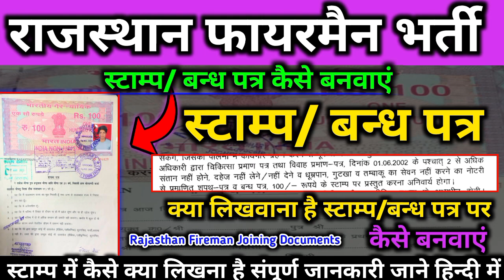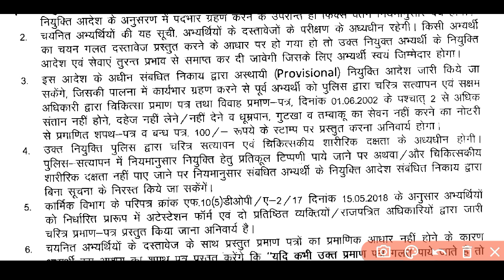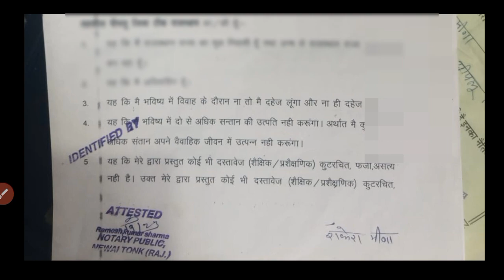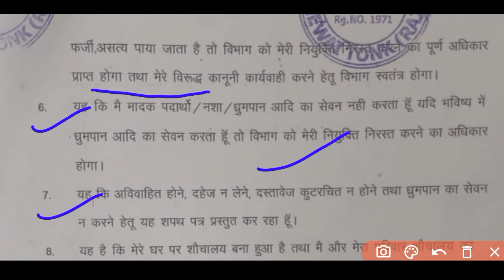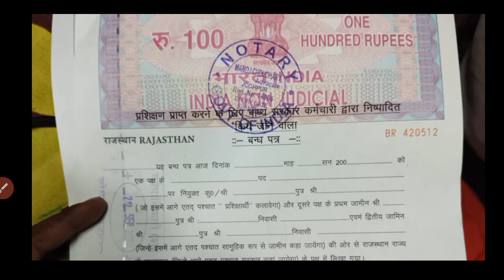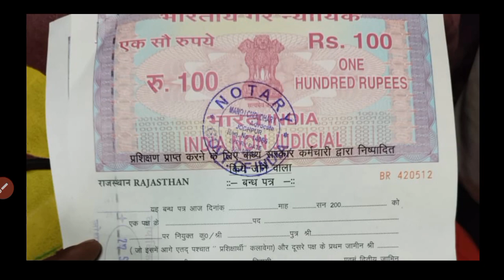राजस्थान फायरमैन भर्ती स्टाम्प और बन्ध पत्र कैसे बनवाएं। क्या लिखवाना है ।। बिल्कुल आसान तरीको से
राजस्थान फायरमैन भर्ती स्टाम्प और बन्ध पत्र कैसे बनवाएं। क्या लिखवाना है ।। बिल्कुल आसान तरीको सेराजस्थान फायरमैन पुलिस वेरीफिकेशन कैसे बनवाएं क्या-क्या Documentsलगेंगे Police Character certificate

update Rajasthan Fireman new update